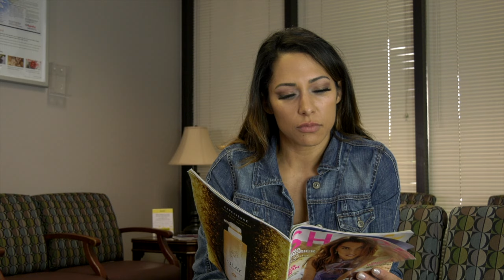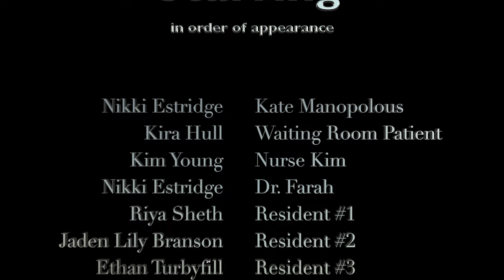Don't Make it Awkward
Like all women, Kate Manopolous just wants to get through her yearly gynecology appointment and out the door, but the new doctor and staff manage to do everything possible to make it the most uncomfortable and AWKWARD day of her life.